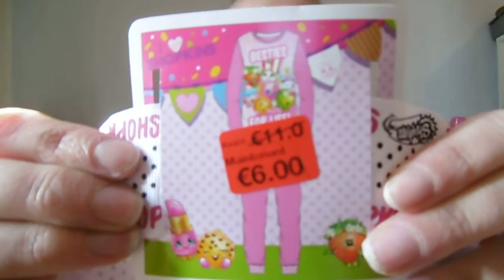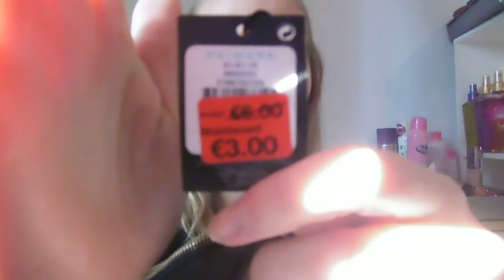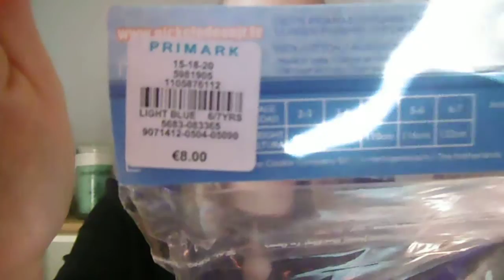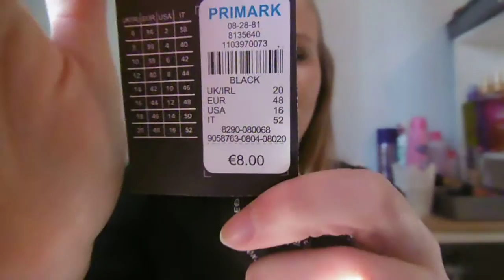Haul Soldes PRIMARK hiver 2017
Bonjour les filles voici une petite vidéo soldes Primark .
Bonne journée. Bisous. ByeBye...